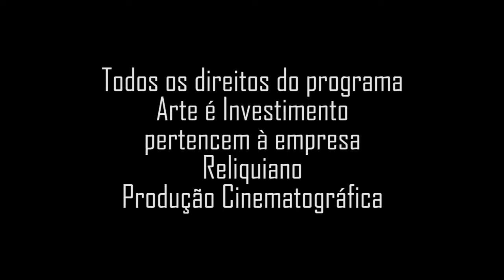Exposição dos Estudos Preparatórios e Decorativos para o Teatro Municipal do Rio - Pedro Xexeo.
Programa: Arte é Investimento;
Data: Jul/1989;
Apresentação: Sergio Zobaran;
Produção: Nelson Priori;
Resgate de Memória: Jorge Priori.

Links:
Pedro Xexeo